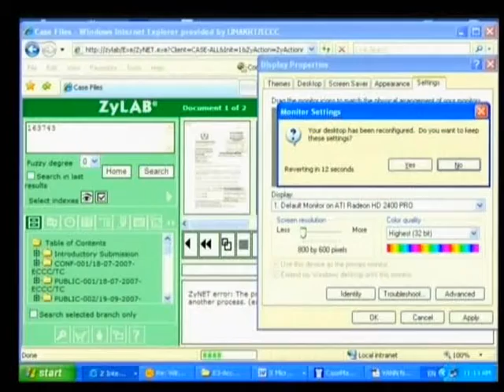Session 2 - 29 June 2009 - Case 001 - Fl/Kh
Questioning of Witness Vann Nath